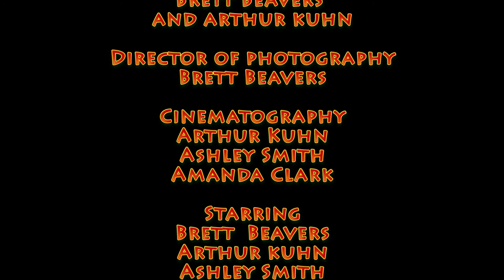We Wish You A Beary Christmas... In Hell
A Kiss Ass Student is cursed by his classmates. The evil manifests in the form of a cute little Teddy Bear. God save us all.